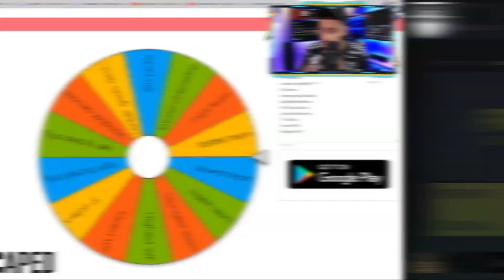I USED THE SLOWEST TEAM IN FUT DRAFT | DRAFT DECIDER #1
WELCOME TO A BRAND NEW SERIES CALLED 'DRAFT DECIDER' WHERE WE MUST SPIN THE WHEEL TO DETERMINE WHAT WE BASE OUR ULTIMATE DRAFT AROUND! THIS TIME I USED THE SLOWEST TEAM IN FUT DRAFT!!